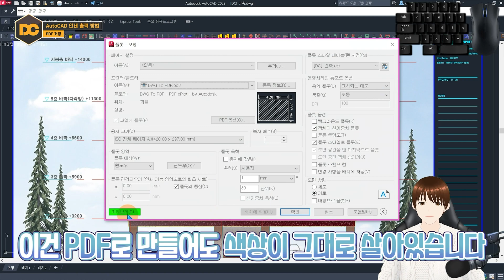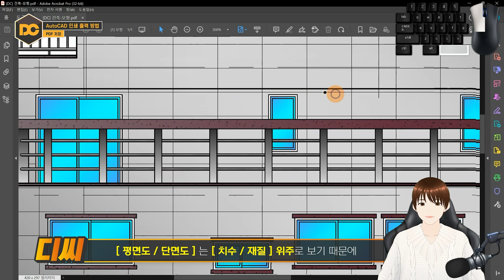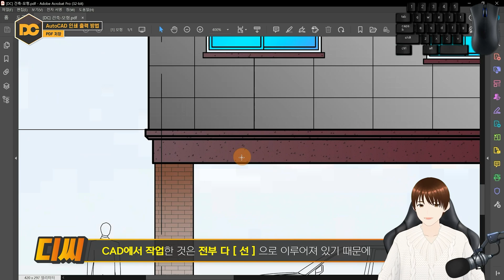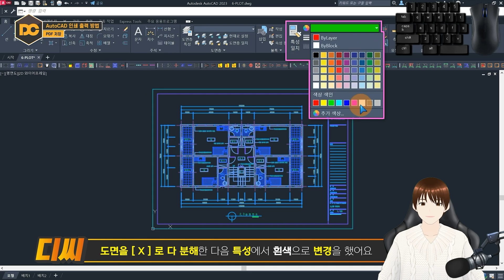실무에서 오토캐드 도면➡️PDF로 변환하는 이유?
⏱ CHAPTER ⏱
00:00 인트로
00:19 캐드 도면을 PDF로 변환하는 이유
03:42 강의 마무리